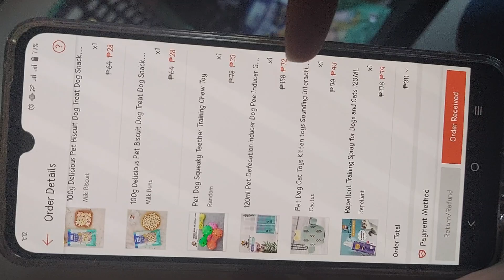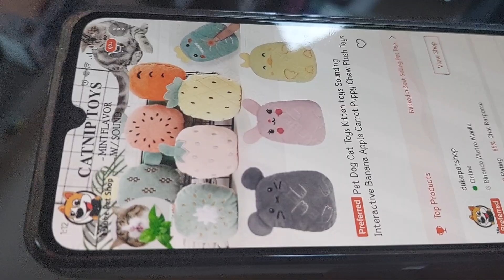Pet Inducer and pet repellant with cookies for our Panpan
Not effective products with our Panpan still not Peeing in the CR even spraying inducer.